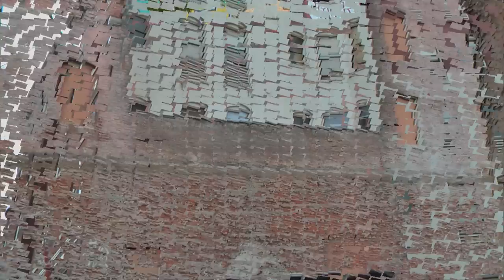Building Demolition in San Francisco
An old vacant building in Mrs. Boos neighborhood was demolished, the old sign hidden by it that was painted on the neighboring building is very interesting, advertising cans of Carnation Mush.
( Carnation Mush ? )